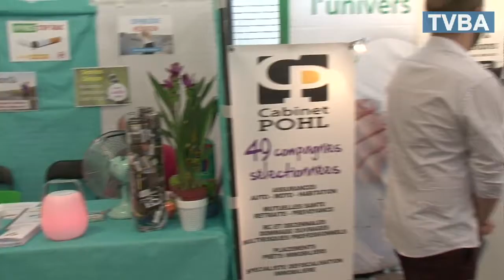Première foire d'automne des artisans et commerçants de l'Acasi